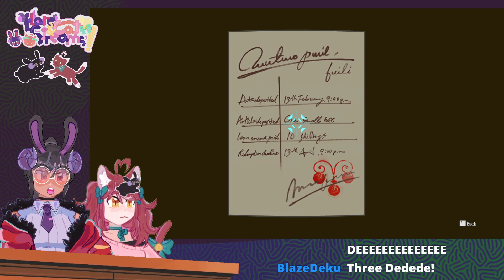Get in the Car, We're Solving Crimes - Case 5 TGAA !discord